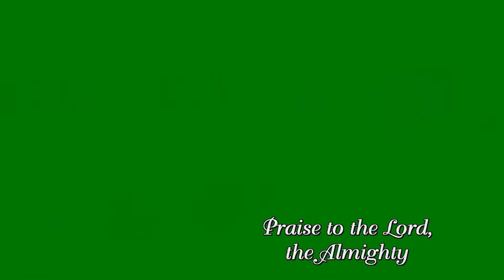HD 다 찬양하여라 임마누엘관현악단 찬송연주 Praise to the Lord the Almighty BPMC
행복의 축제 - 가족초청음악회
연주 부평교회 임마누엘관현악단
찬송가 심포니연주 다 찬양하여라
지휘 : 전재성 악장 : 이혜원
2010년 찬안 하늘중앙교회초청연주실황

Hymns Sympony Praise Praise to the Lord the Almighty
BuPyeong Methodist Church Immanuel sympony Orchestra
Conductor : Jeon Jae-Sung
Happy Festival Family Concert 2010
Central Church of Heaven (CheonAn, Korea)